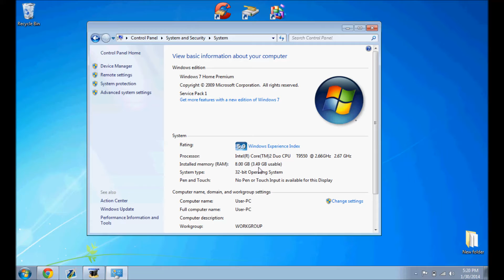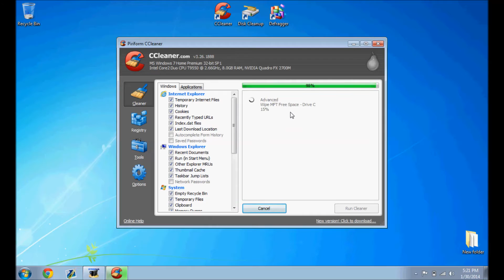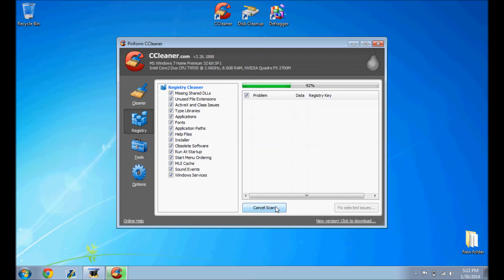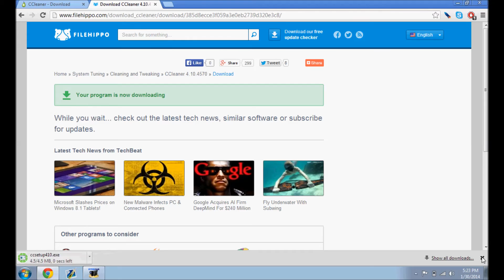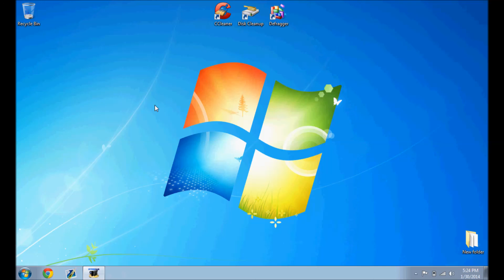Fix Slow Computers/Fix Slow Speeds SIMPLE!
Title says it all, how to triple your PC speed for free.

If these tips did not work for you, please do not flame. You may need to have your computer cleaned/worked on by a professional!